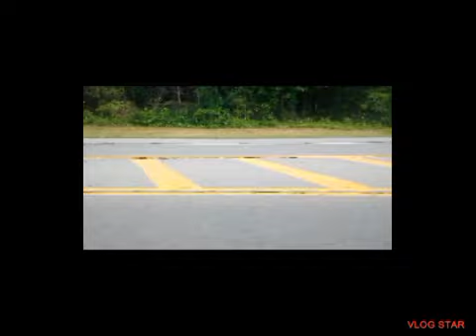CDTA NEW FLYER 6011 ON ROUTE 450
rip leave gateway plaza at 145